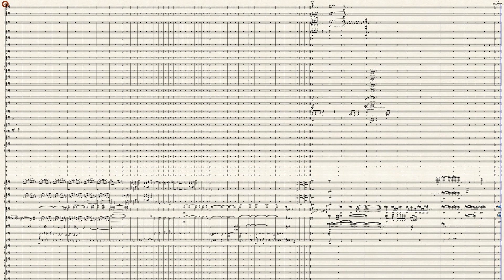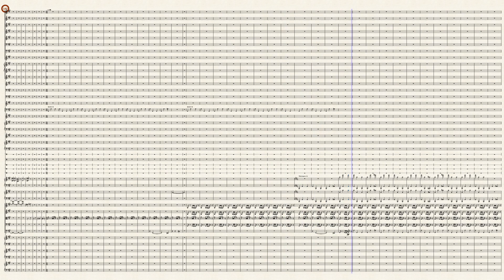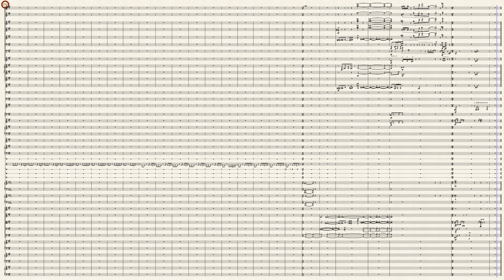Sinfonia8(sketch) TheBeginning and ENDS ofTheWorld 1.Et Prius Anno202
This is a fiirst sketch not really a draft yet of ideas  describing the world before and after our  new CoronaVirus  situation and
 the  various  assertions we must get used to  viruses in the future
 as  a  matter  of  living . I'm concerned with how  society has polluted and upset  the  natural  balance of  our  planET EarTH . Selfisn men put in leadership positions are endangering not only us but themselves  and threir  administrations ; Bolsanaro,Maduro ,Trump,Putin , Dutarte , China , Turkey and Iran's AND  countless OTHER(North Macedonia ) who elses(?) have lied  and stole and not supported  much  needed  support to  their  nations !   I THOUGHT a musical depiction would  be  a  fun  I D E A  FOR ME and THIS WAS INDEED a fun idea (during a time when my activities were stripped to social  Distancing , grocery shopping - so  I  have  started  writing  a piece about the ocean but after a week threw  it  away  .But on May 6 I started this around 10:30 and  at 2:36 I posted it . It is a 1st draft  for  future ideas . I think I'm taking a break the  rest of  this  May !! It pains me to mention to all of you that 15$ buys about 60 round large-sized grapes . Why are Grapes so darned , bedarndedly ,expensive ! ??  I  need to  practice  my  violin  !   Pshaw ! Penderewsky  died  last  month   so  I  will  probably  be dedicating  this  to  him ! I t might become  a  Symphony  if  I  stay  alive ! That  would  be  befitting  his  legendary  and  international  stature . I've  been  playing  a  lot  with  symphonic  textures  recently  but  not  thinking  much  about  Rondo  and  Sonata -Allegro  forms  - which  are eternal  , tried  and  true  forms  for  any  type  of  material  content  one  cares  to  suggest  any  idea  with !

“Bolsonaro has opened a Pandora box,” protest organizer Luka Franca said. “He’s given a voice to an ult